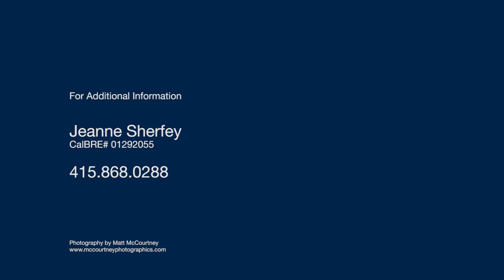235 Calle Del Mar Stinson Beach CA | Stinson Beach Homes for Sale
SOLD!

235 Calle Del Mar Stinson Beach CA
presented by The Sherfey Group